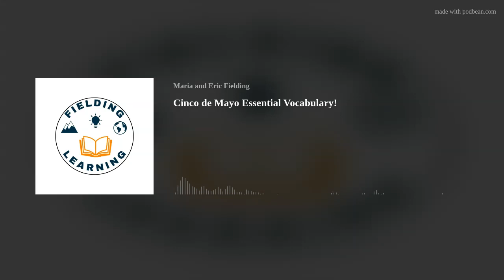Cinco de Mayo Essential Vocabulary! Audio only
Today, we are going to talk about the origins of the holiday Cinco de Mayo, and all the essential vocabulary associated with this special day.